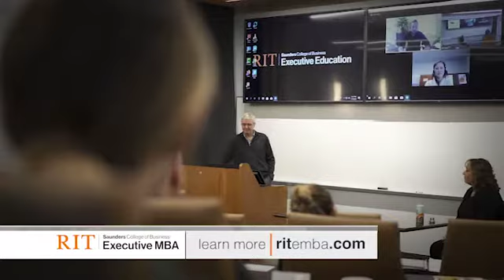RIT Saunders College Executive MBA: Stephanie's Experience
In both on campus and online formats, the Saunders College of Business Executive MBA program emphasizes applied leadership, strategic thinking, global orientation, and innovation. Our highly ranked programs (#8 Best Online MBA Program, Princeton Review) are built to allow you to manage multiple priorities without career interruption.